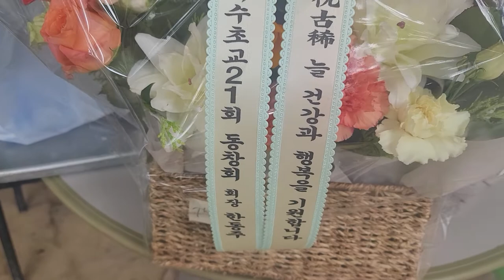몸보신 염소한마리와 삼겹살구이 고희가 된 초딩동창들과 하루 단합대회 문막골에서 광교산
초딩동창중에
올해 고희(70살)
동창생도 있다
오랜만에
3년만에 초딩동창
3개월에 한번씩 모이는
초딩동창회
친구들 모두 모두 건강
늘
고마운 초딩 동창들이다
광교산 하광교 문막골에서
경품 준비도 많이하고
친구들 만나니
너무 너무 좋았다
일일 야유회 단합대회
초딩동창
정회원45명중에
33명 참석하여
초딩동창들과
즐거운 하루였다
(2022년6월18일)
(토요일)
(오전11시~오후3시)